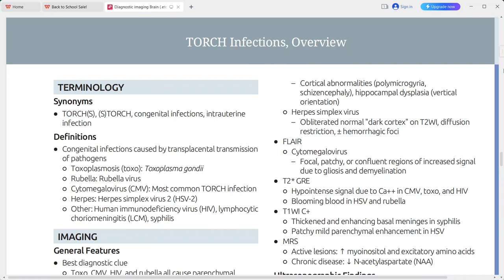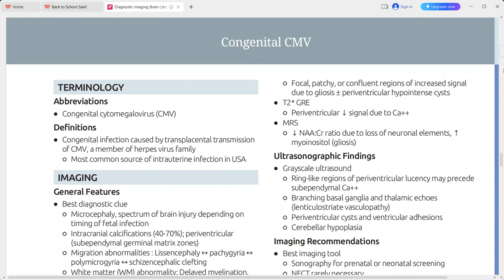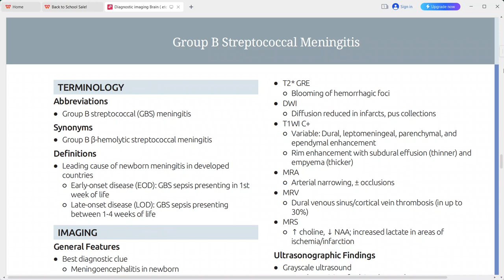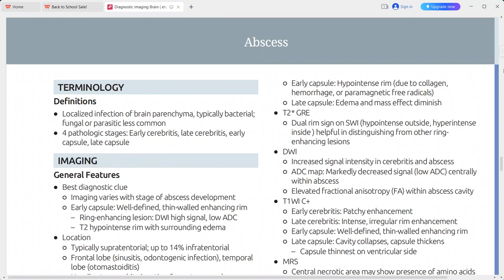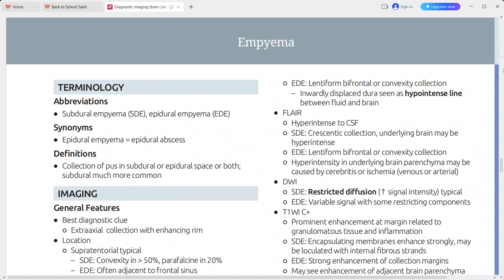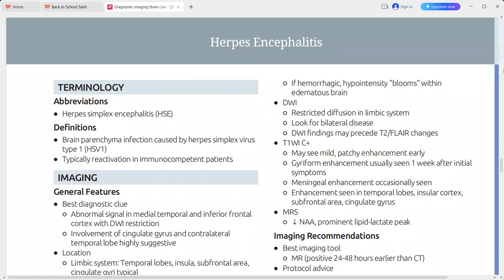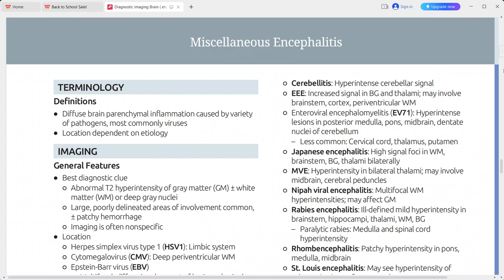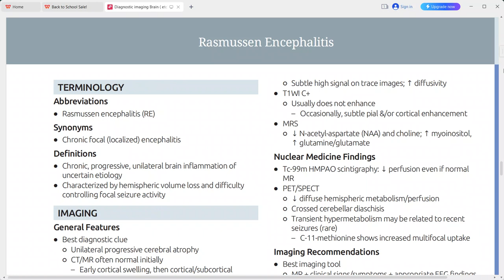ultrasound /radiology/sonology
radiology fellowships
radiology guidelines
gallbladder polyp radiology
gist radiology
gout radiology
gynecomastia radiology
radiology hours
radiology imaging
radiology jobs
radiology masterclass
nyu radiology
nsip radiology
radiology oncology
radiology online
osteochondroma radiology
osteoid osteoma radiology
princeton radiology
pres radiology
pi rads radiology assistant
pyelonephritis radiology
radiology quiz
radiology question banks
radiology residency
radiology regional portal
radiology report
radiology requirements
regional radiology
radiology salary
radiology school online
sarcoidosis radiology
radiology ultrasound
radiology unlimited
radiology ucla
ucla radiology
varicocele radiology
radiology xgp
yale radiology
radiology zones
radiology 0800
radiology 101 pdf
4th branchial cleft cyst radiology
ultrasound
transvaginal ultrasound
3d ultrasound
pelvic ultrasound
ultrasound tech
doppler ultrasound
8 week ultrasound
ultrasound abdomen
abdominal ultrasound
ultrasound baby
ultrasound breast
ultrasound biopsy
breast ultrasound
baby ultrasound
boy vs girl ultrasound
bladder ultrasound
boy ultrasound
ultrasound cost
ultrasound clinic
ultrasound certification
carotid ultrasound
can ultrasound detect cancer
cardiac ultrasound
ultrasound definition
ultrasound doppler
ultrasound doctor
ultrasound diagnostic
duplex ultrasound
ultrasound endometriosis
ultrasound early pregnancy
ultrasound exam
ultrasound echogenicity
endoscopic ultrasound
ectopic pregnancy ultrasound
endometriosis ultrasound
endometrioma ultrasound
early pregnancy ultrasound
epididymitis ultrasound
fibroadenoma ultrasoun
ultrasound video
zafar ultrasound